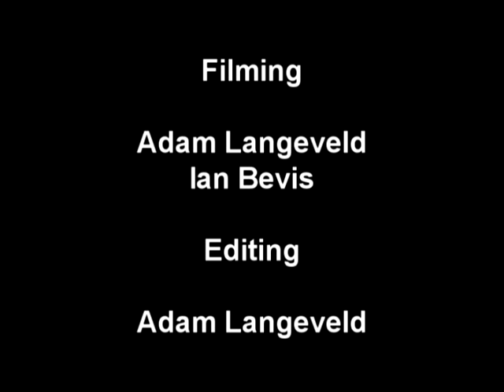Women 90kg / 90+kg British Powerlifting Championships 2006 Deadlift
Complete coverage of the 2006 British Powerlifting Championships.

Contestants:
90kg
Sue Hollands
Monica Porter
90+kg
Marie Thornton